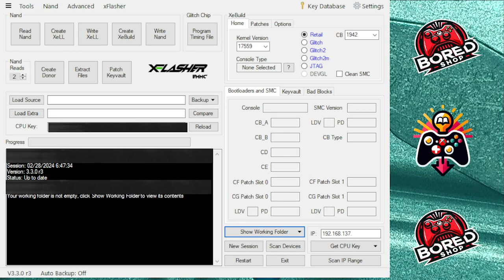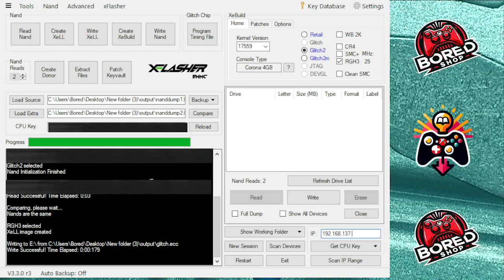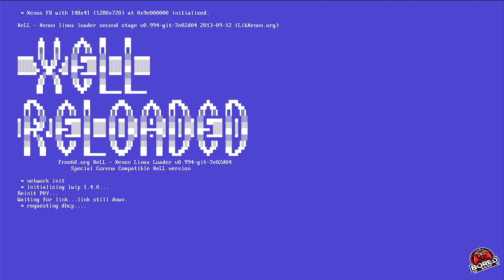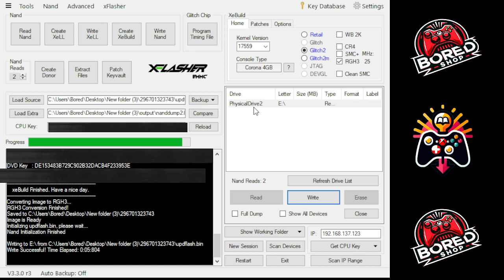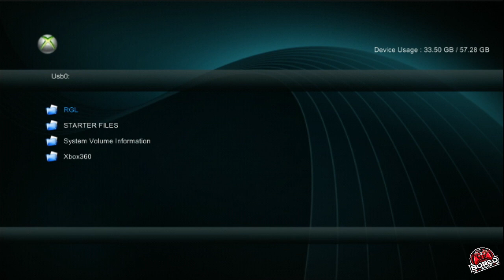Corona 4GB Install By Bored - Giveaway!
and follow the announcements channel to enter!